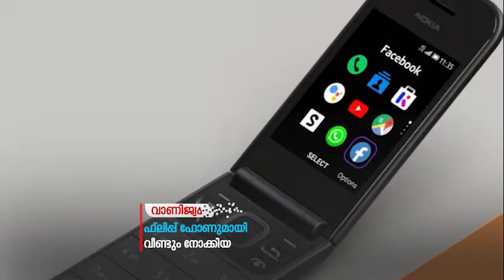ഫ്‌ലിപ്പ് ഫോണുമായി വീണ്ടും നോക്കിയ രംഗത്ത്